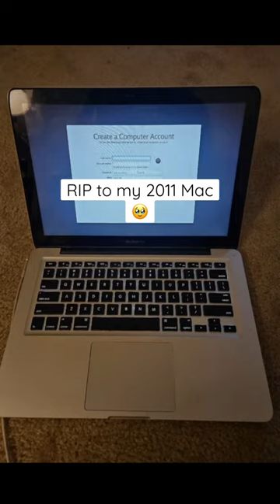MacBook Pro 16-inch M2 Max Unboxing & Goodbyes | RIP 2011 MBP